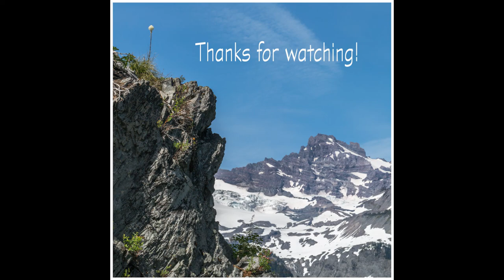Macro Photography | Mount Rainier National Park | 2019_Ep2 | Wildflowers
Macro Photography: Macro images of wildflowers at Mount Rainier National Park.